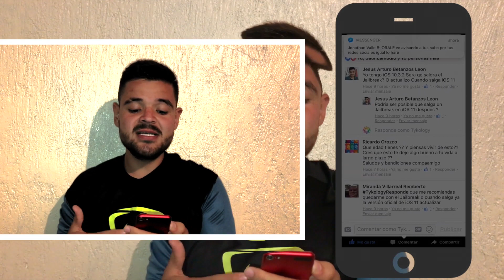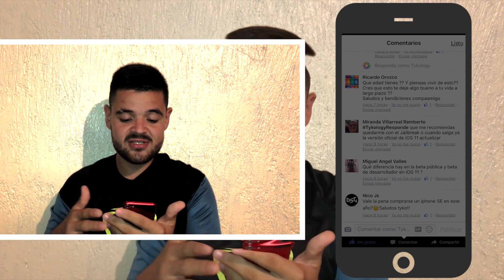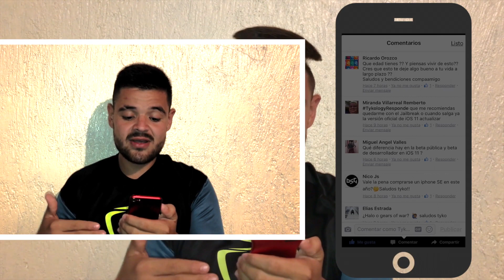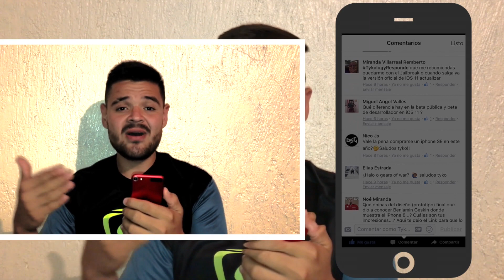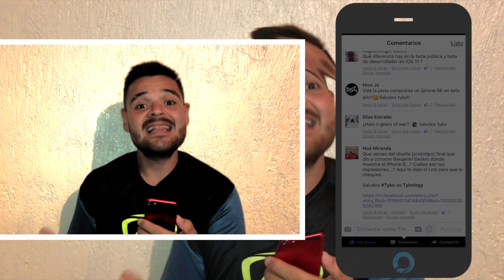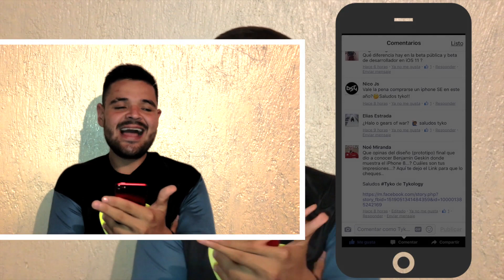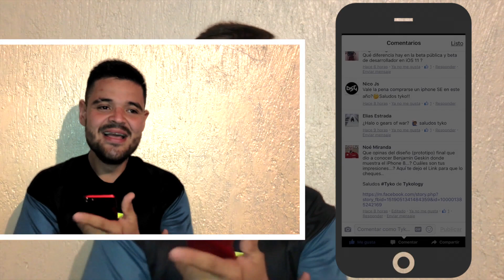SALDRÁ JAILBREAK EN iOS 11? JAILBREAK O iOS 11?